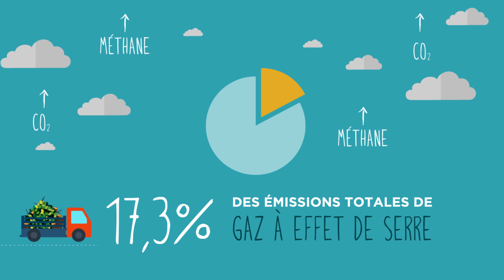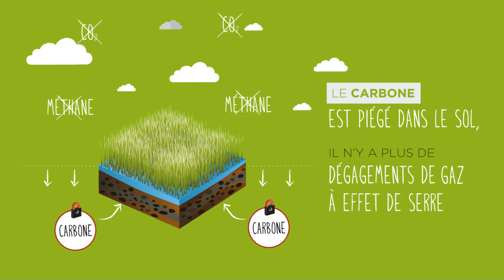Découvrez notre solution de séquestration carbone : Greenchar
Greenchar est un charbon renouvelable à destination agronomique (biochar) obtenu grâce à la pyrolyse de biomasse.
Incorporé dans le sol, Greenchar permet de stocker du carbone sous une forme stable et d’éviter les émissions de gaz à effet de serre résultant de la décomposition de la biomasse.